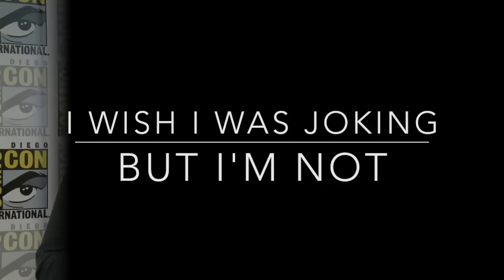Maude meets her geek match at Comic Con: Rahul Kohli from iZombie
He's the latest guest for Geek Bomb's GEEKS UNLEASHED.
Why?
Because this guy is one of the biggest geeks I've met. Not only is he a London-based actor who's scored a major role on The CW's new series iZombie (created by Veronica Mars' Rob Thomas), but he's so into the wonderful world of geek!

Don't believe me? He talks Zelda, The Last of Us, Star Wars, C3PO socks, padawans and video games in this mere interview that happened at Comic Con